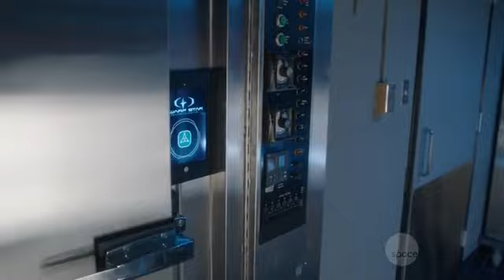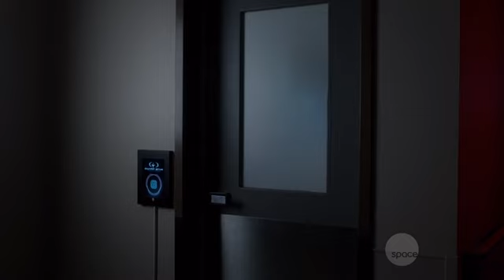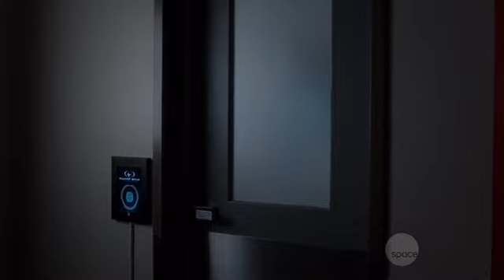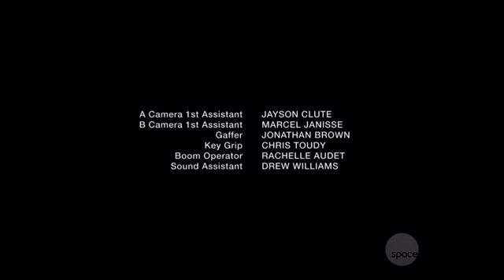Dark Matter (S1 E12) Episode Twelve - Σκοτεινή Ύλη (Ελληνικοί Υπότιτλοι)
Το πλήρωμα ενός διαστημοπλοίου ξυπνά μετά από νάρκη, χωρίς αναμνήσεις σχετικά με το ποιοι είναι ή το πως βρέθηκαν εκεί. Αντιμέτωποι με τον κίνδυνο και το άγνωστο, πρέπει να δουλέψουν σαν ομάδα για να επιβιώσουν από ένα ταξίδι που είναι γεμάτο με κρυμμένα μυστικά, προδοσία και εκδίκηση.

Η σειρά έχει 3 σεζόν και βασίζεται στο ομώνυμο κόμικ της Dark Horse Comics, από τους John Mallozi και Paul Mullie που ήταν και δημιουργοί του Stargate.

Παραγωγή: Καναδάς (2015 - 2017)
Ηθοποιοί: Marc Bendavid, Melissa O'Neil, Anthony Lemke, Alex Mallari Jr, Jodelle Ferland, Roger Cross, Zoie Palmer